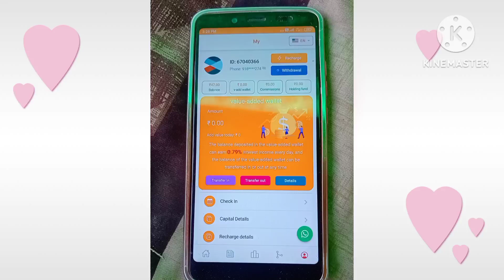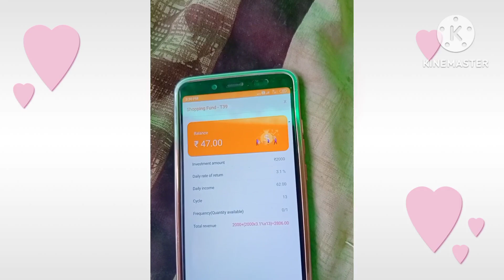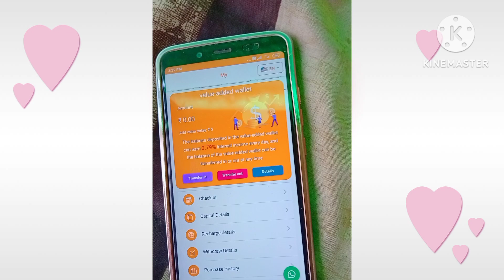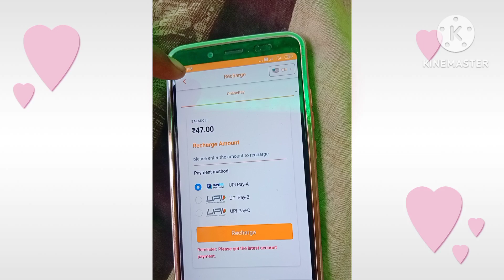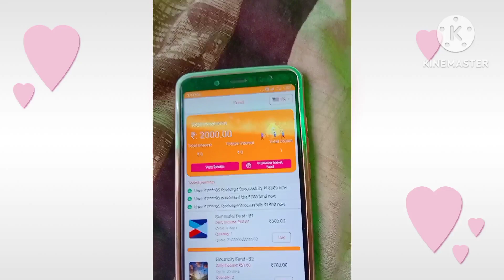Recharge Problem Bain Fund App | Bain Fund App Se Paise Kayse Kamay